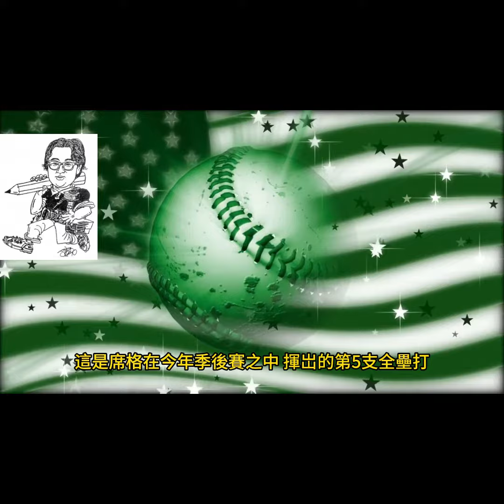短兵相接-騎兵有解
2023年10月31日

來自德州的遊騎兵隊，在第三局上以一支右外野方向的兩分全壘打形成勝券在握。
美國職棒大聯盟(MLB)年度總冠軍爭奪賽第三戰，10月30日傍晚5時3分開始，在亞里桑納州風宏盛大通球場(Chase Field)繼續舉行系列賽，作東的響尾蛇隊在4萬8517名客滿球迷的面前，經過2小時52分鐘𡚒戰後，失望地以1比3臣服於到訪的遊騎兵隊。
這樣的結局，造成今年度總冠軍爭奪賽的前三場，出現「1-2-1」齊步走的有趣畫面。換句話說，這是大聯盟年度總冠軍爭奪賽舉辦以來，第四次出現兩支球隊在前三場比賽中，都沒有能夠連續獲勝。
在大聯盟年度總冠軍系列比賽的第三戰勝利的球隊，曾經有過75次最終奪標的紀錄；這種獲勝的比率達到63.6%。自從1999年以來，最近23次年度總冠軍的爭奪賽，有12次都印證這種規律。
響尾蛇隊30日全場共有30打數擊出6支安打没有全壘打4次殘壘沒有失誤；遊騎兵隊則是全場共有31打數擊出5支安打1支全壘打4次殘壘沒有失誤。
作客的遊騎兵隊是在第三局上，由現年29歲，曾經代表洛杉磯道奇隊參加2020年度總冠軍比賽，當晩擔任第二棒打擊的的游擊手席格(Corey Drew Seager)於2人出局形勢之下，轟出右外野方向421英呎遠的關鍵全壘打。當時他所面對的響尾蛇隊投手是現年25歲的先發右投手普法特(Brandon Connor Pfaadt)。
這是席格在今年季後賽之中，揮岀的第5支全壘打，也是他自從2015年9月3日參加大聯盟以來，秉持游擊手的身分，在季後賽擊出第18支全壘打。
現年29歲，在波多黎各出生，目前效力於明尼蘇達雙城隊的游擊手柯瑞亞(Carlos Javier Correa Oppenheimer Jr.)，是另一位大聯盟現役的游擊手，生涯累積季後賽全壘打次數達到18次。
十四次當選過全明星，已經入列棒球名人堂的前紐約洋基隊游擊手吉特(Derek Sanderson Jeter)，在16年職棒生涯158場季後比賽中，共擊出20支全壘打，至今還沒有人打破這項紀錄。